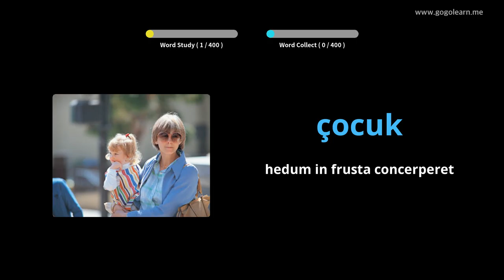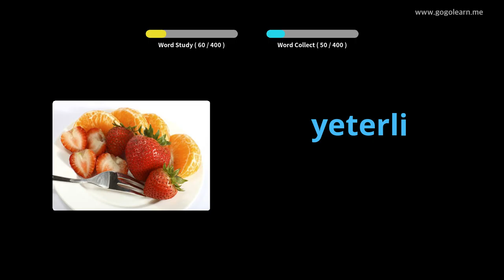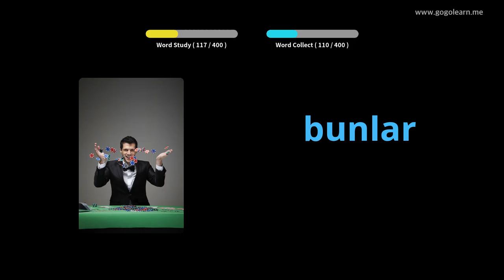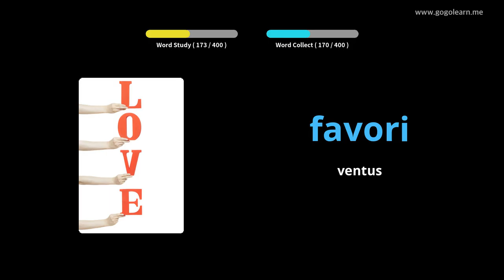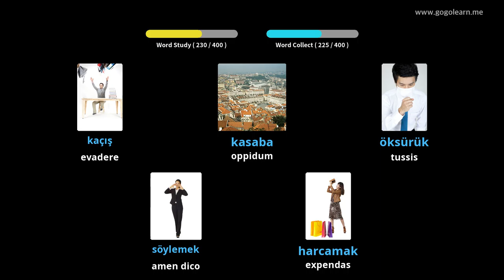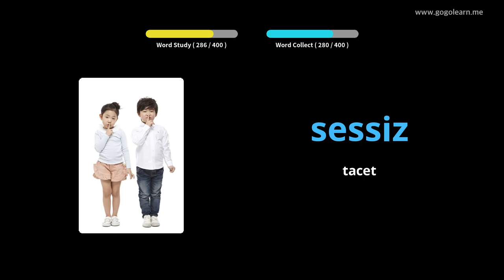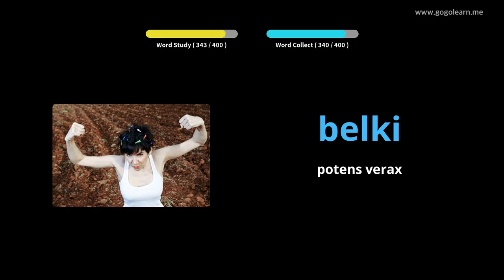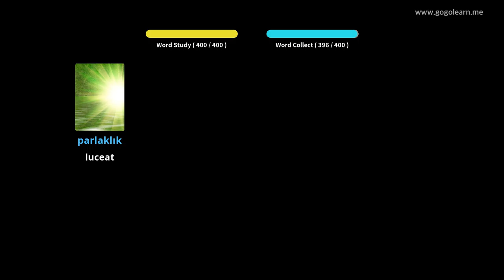Primary schola Latin Turkish | Golearn